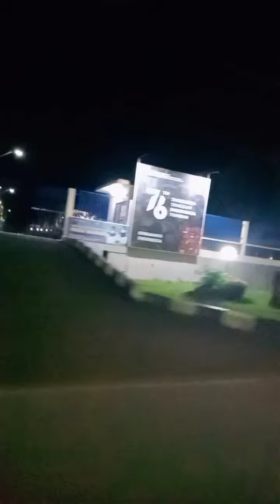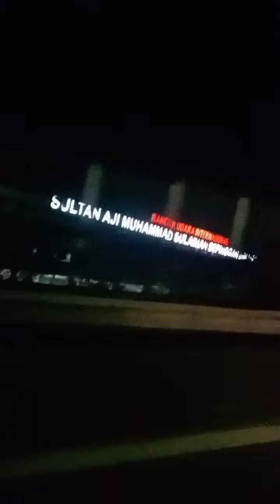SUASANA MALAM HARI DRI ARAH BATAKAN KE BANDARA SASSB...@sri mulianti 7800#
Suasana pemandangan malam hari dri arah Batakan ke arah Bandara Sultan Aji sulaiman Sepinggan Balikpapan...@sri mulianti 7800#